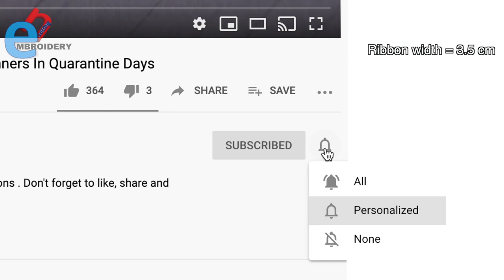Hand Embroidery: Ribbon Work - Amazing Ribbon Flower - Small Ribbon Flower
Hello! Today we are making small beautiful flowers with ribbon.